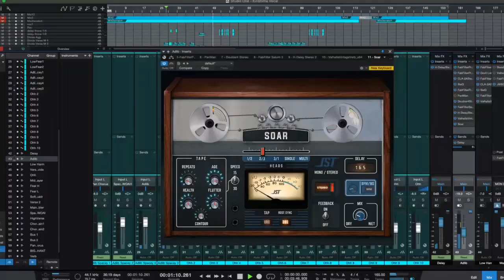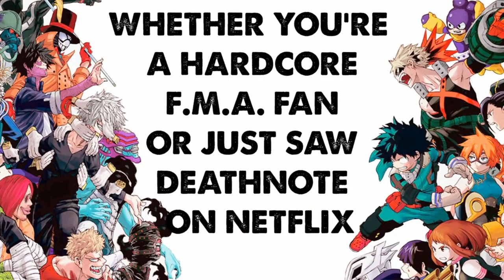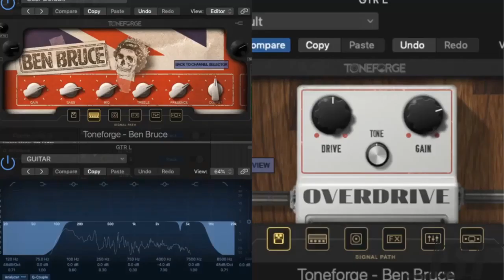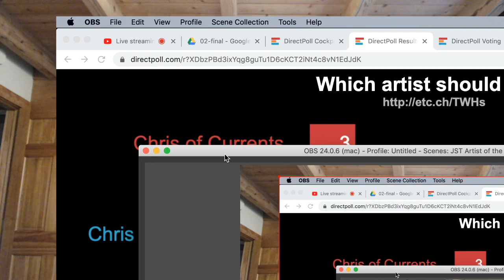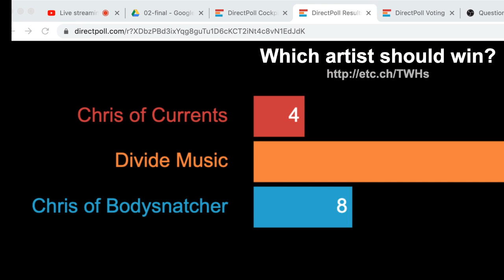Find out who wins “Artist of the Month” LIVE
Join us LIVE with Joey Sturgis where we reveal the winner of JST’s Artist of the Month for March 2020. During the livestream, we’ll be giving away free plugins, hanging out with you, answering questions, and most of all - letting YOU the viewers VOTE for Artist of the Month! Your vote will determine the winner who will win $100 Sweetwater Gift Card!